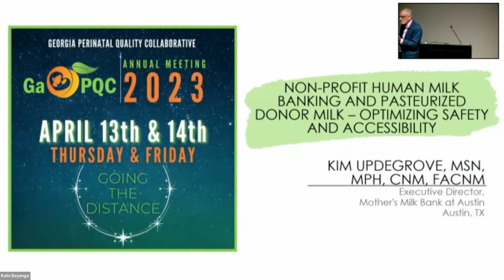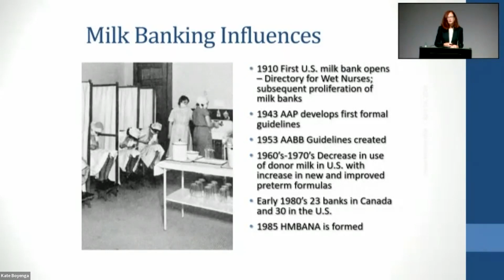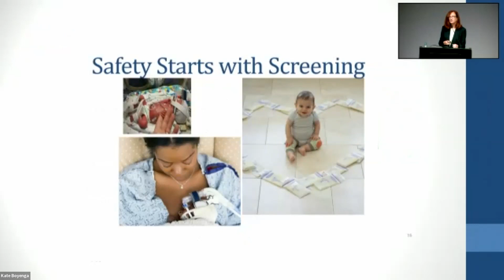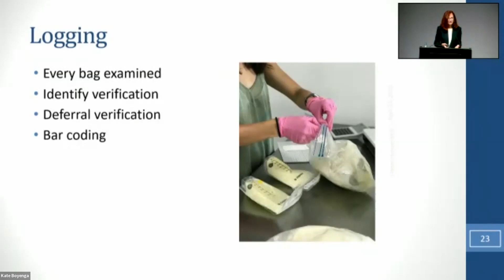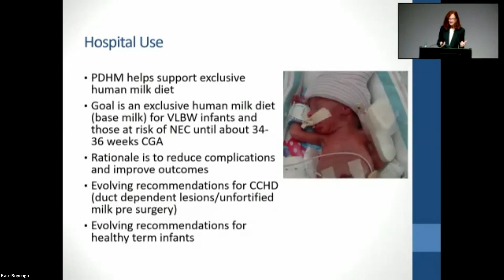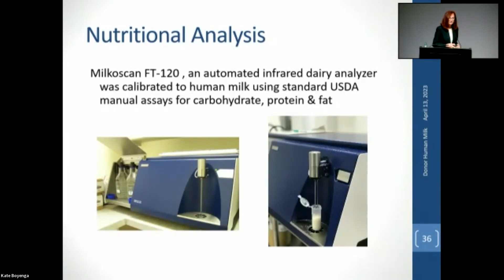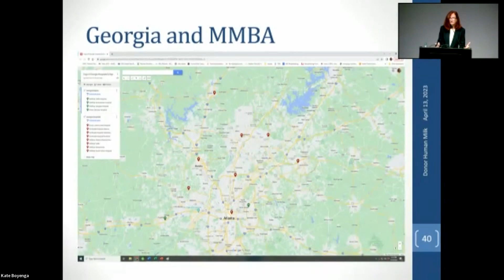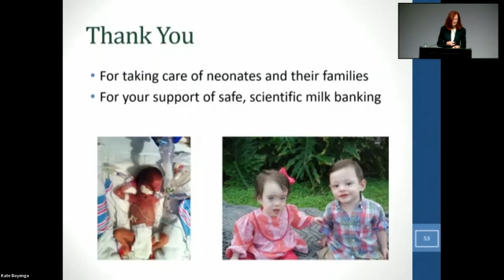07 Kim Updegrove: NP Human Milk Banking & Pasteurized Donor Milk - Optimizing Safety & Acces...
GaPQC 2023 Annual Meeting